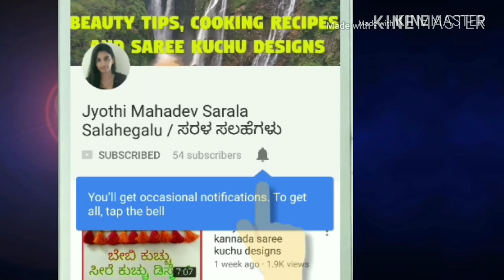Half Moon saree krosha design/ಅರ್ಧಚಂದ್ರ ಸೀರೆ ಕ್ರೋಶ ಡಿಸೈನ್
Half Moon saree krosha design

Saree kuchu krosha design materials
No. 10 (0.75mm) krosha needle
6 strands silk thread
Beads